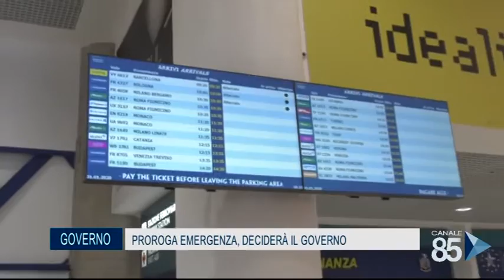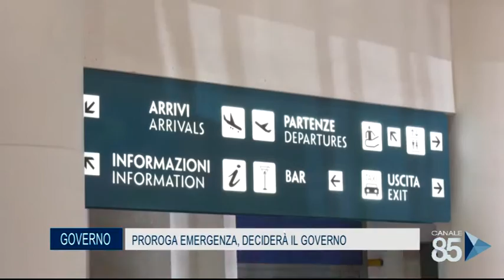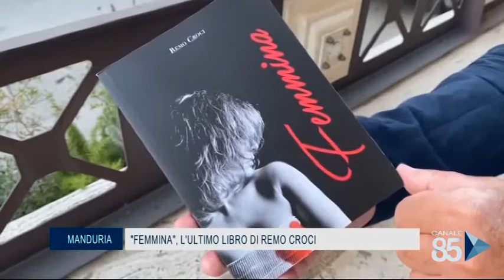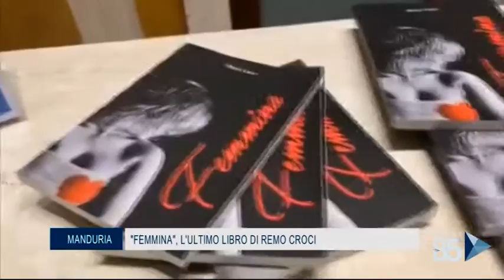85 News 3^ edizione del 13 Luglio 2020